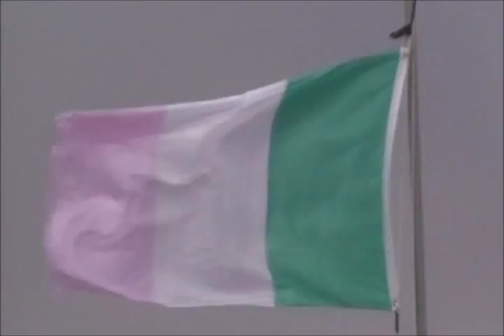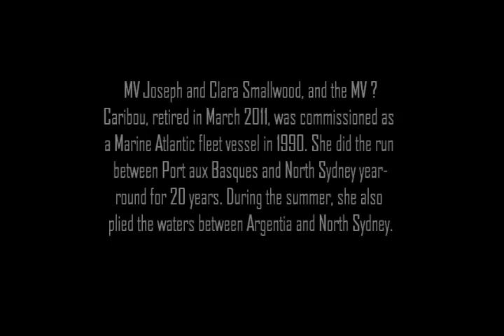Tribute too MV Joseph and Clara Smallwood and MV.Caribou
MV Joseph and Clara Smallwood was built by MIL Davie Shipyard in Lauzon, Quebec and entered the Gulf service in 1990. She is a roll on/roll off ferry designed to carry passengers and vehicles. She has been assigned to the 280-nautical mile Argentia, Newfoundland and Labrador to North Sydney, Nova Scotia route, while also providing service on the Port aux Basques route with her sister ship, MV Caribou.

 MV Caribou was built by Versatile Davie Shipyard in Lauzon, Quebec and delivered in 1986. She is a roll on/roll off ferry designed to carry passengers and vehicles. The MV Caribou was built especially for the Marine Atlantic ferry service between Port aux Basques, Newfoundland and Labrador and North Sydney, Nova Scotia, a distance of 96 nautical miles.

 MV Joseph and Clara Smallwood was christened in honour of Joseph R. Smallwood (a former premier of Newfoundland and Labrador and a Father of Confederation) and his wife Clara. This ferry of the highest commercial ice class, sister ship to Marine Atlantic's flagship, MV Caribou, covers the 280-nautical mile Argentia route to North Sydney in approximately 14 hours and the 96-nautical mile crossing from Port aux Basques, N. L. to North Sydney, N. S. in just five hours on daytime summer sailings. MV Joseph and Clara Smallwood was commissioned in 1990, four years after the MV Caribou, from the same builder, MIL Davie of Lauzon, Quebec.

 Most of our passenger service and entertainment areas are located on Deck 5, accessible by escalator or elevator from the vehicle decks. Enjoy feature length movies on a large screen in the theatre, test your skills in the video arcade or entertain the youngest passengers in the children's play area, complete with an infant changing room.

Browse in our well-stocked All at Sea gift shop, dine on a full-course meal or light snack in the cafeteria, or relax in the licensed Placentia Bar Lounge, featuring live entertainment in the summer. A snack and ice cream bar during the summer months, along with the purser's and chief steward's offices, are located in Confederation Square, amidships on Deck 5. There is also a fully-equipped First Aid room in this area.

Deck 6 features meeting facilities in the Merasheen Room and a wind-screened sundeck located aft for outdoor relaxation.

Deck 7 offers comfortable reserved daynighter reclining seats in the Carter Lounge and open seating in the Baccalieu Lounge. Dormitory sleepers are located on Decks 3, 4, and 6.